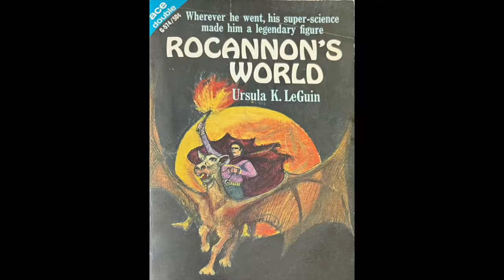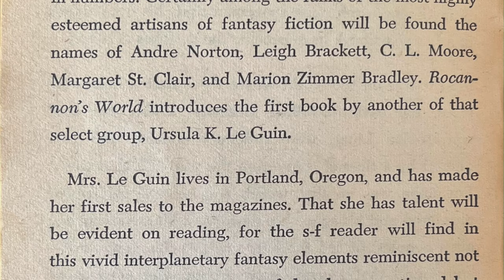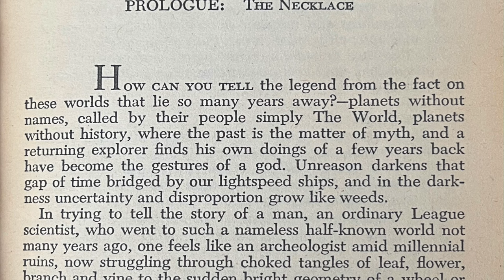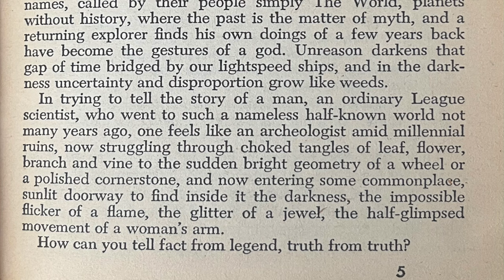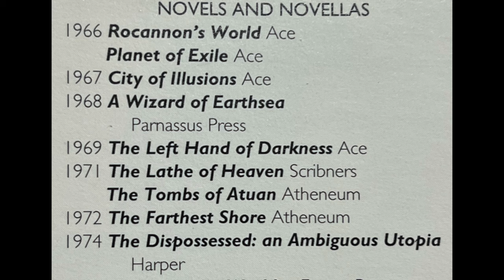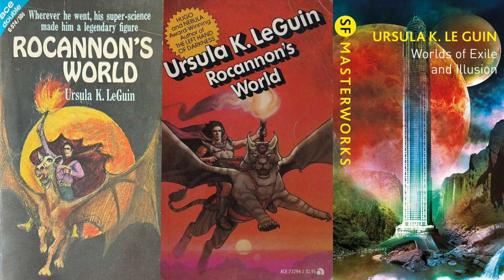Rocannon's World by Ursula K. Le Guin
Le Guin's debut novel is a science fiction novel masquerading as a fantasy novel.  Is it any good?

Channel:         @vintagesf